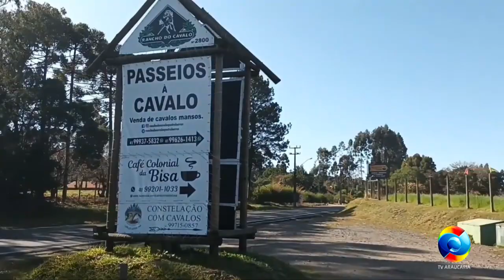Programa Pé Na Estrada Inédito 21/09/2023 - Quatro Barras e Sua História na Gastronomia"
Assista hoje  no Programa Pé Na Estrada:

"Quatro Barras e Sua História na Gastronomia"

Apresentação e Parceria:@drikaschumacher

Tv Araucaria 27 anos